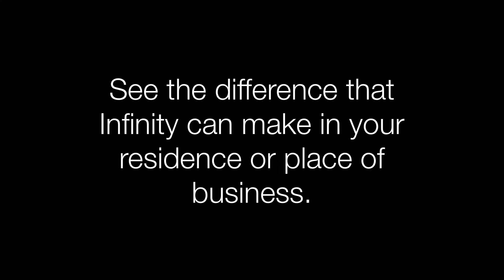Fayetteville, NC Commercial Carpet Cleaning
Jarvis with Infinity showing VLM carpet cleaning in commercial clients office. Light to moderate soiling that cleaned up really well.